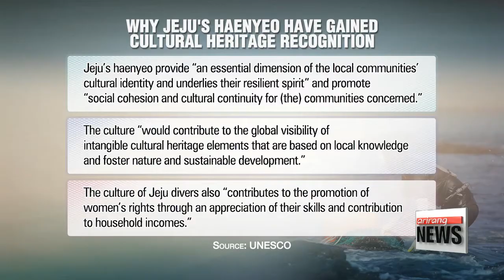Jeju's Haenyeo culture added to UNESCO's Intangible Cultural Heritage list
제주해녀문화 30일에 인류무형문화유산으로 등재
For centuries,... women called 'Haenyeo' on Korea's southernmost island of Jeju have made a living harvesting seafood by hand -- work that's both difficult and dangerous.
And that's part of the reason the number of 'Haenyeo' is on the decline.
But with the tradition being added to UNESCO's Intangible Cultural Heritage list this week, preserving this unique culture could get a little easier.
Lee Ji-won has more.

At the 11th session of the Intergovernmental Committee for the Safeguarding of the Intangible Cultural Heritage held in Ethiopia,... Korea's southernmost island, Jeju's culture of haenyeo, or women divers, has been listed on UNESCO's Intangible Cultural Heritage of Humanity list.
The haenyeo are known for their outstanding diving skills. They collect by hand marine products such as conch, octopus and sea urchins, diving as deep as 10 to 20 meters,... without any special equipment,... and only wearing flippers and goggles.
Cultural Heritage Administration quoted some reasons why the haenyeo are added to the list,... saying that the culture promotes social cohesion, fosters nature and sustainable development and promote women's rights.

"We couldn't be happier to have our culture be inscribed and preserved as a world cultural heritage. I am very proud,... I don't regret becoming a haenyeo."

"People's perceptions on haenyeo have changed. People don't look down on us any more,... and that makes me very happy."

But along with the milestone inscription, they also hope this will become a turning point.

"We hope this becomes a chance for more people around the world to come see us before we retire."

"The number of haenyeo is decreasing,... so I hope more people become interested in the haenyeo culture and even decide to become one,... so they can protect the sea once we are gone."

Experts say preserving the haenyeo culture is a task not only of the local community or the government, but also of the general public.

"Being a haenyeo is an occupation before it is a culture, and it needs to create profit and be maintained as a profession in order for it to last as a culture. It's now time for everyone to think of ways to preserve this unique job,... including environmentally protecting the sea and establishing a system to promote the haenyeo's regional products."
Lee Ji-won, Arirang News, Jeju.